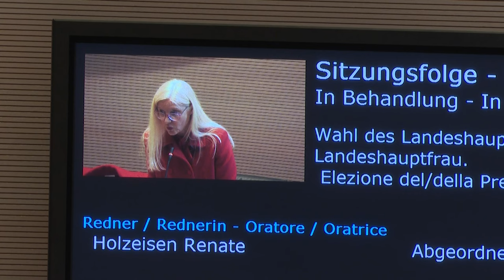Wahl des Landeshauptmannes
Der Südtiroler Landtag war am 18. Jänner 2024 zur Sitzung einberufen, um den Landeshauptmann zu wählen. Von der Mehrheit wurde Arno Kompatscher für das Amt vorgeschlagen. Nach einer langen Debatte wurde dieser schließlich mit 19 Ja und 16 Nein in seinem Amt bestätigt.